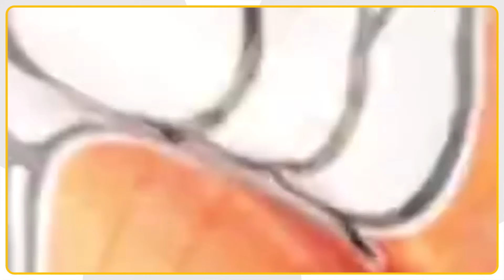Rajasthan New CM: 5 बार की विधायक, 5 बार की सांसद, दो बार की सीएम राजे का क्या होगा ?